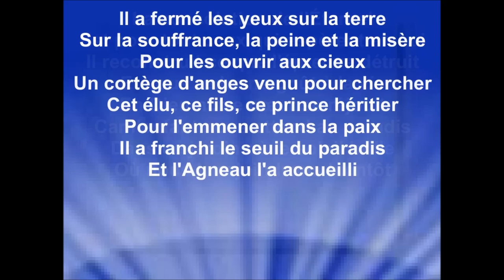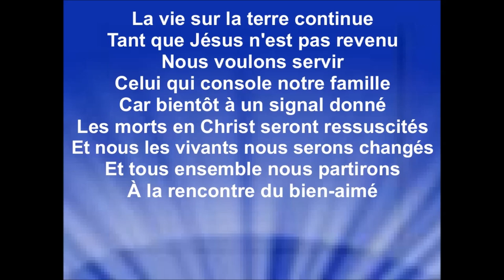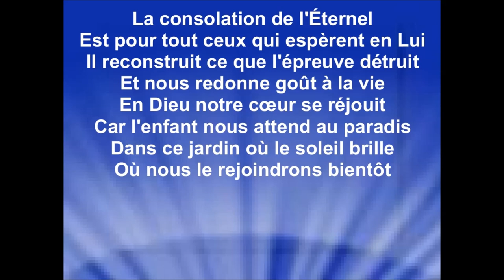LA CONSOLATION - Kiwi - Vie et Lumière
Références bibliques : 1 Thessaloniciens 4, 13-18

Je remercie la communauté tzigane pour m'autoriser la diffusion de mes vidéos paroles de leurs œuvres sur ma chaîne youtube, pour la gloire de Dieu, la bénédiction de ses enfants, et afin que le monde entende les merveilles de Dieu.
Je rappelle aux auditeurs, que je n'ai jamais monétisé ma chaîne en 9 ans d’existence. S'il y a des publicités, c'est YouTube et/ou le producteur qui en reçoivent les bénéfices.
Raynold